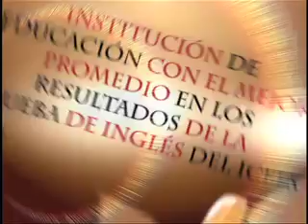Reconocimiento "Educación para la innovación, la competitividad y la paz"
Reconocimiento "Educación para la innovación, la competitividad y la paz" en Los Mejores en Educación 2009, Ministerio de Educación Nacional.